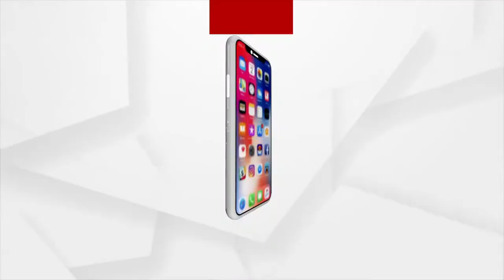ପୁରାଣ କାଳରେ ମା' ଭଦ୍ରକାଳୀଙ୍କ କାହାଣୀ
ଘଣ୍ଟ ନାଦରେ ପ୍ରକମ୍ପିତ ମା' ଭଦ୍ରକାଳୀଙ୍କ ପୀଠ ।